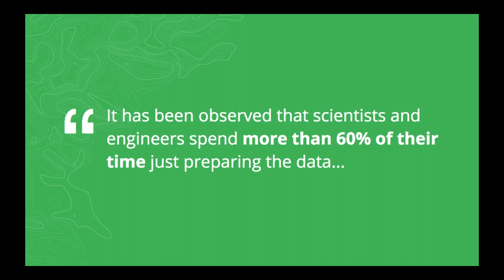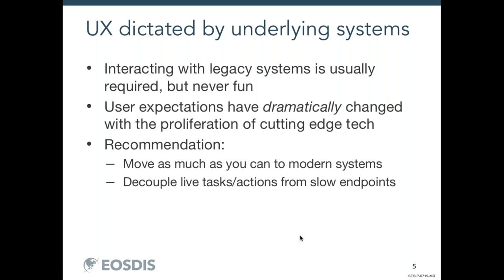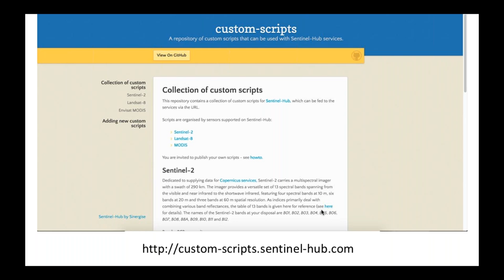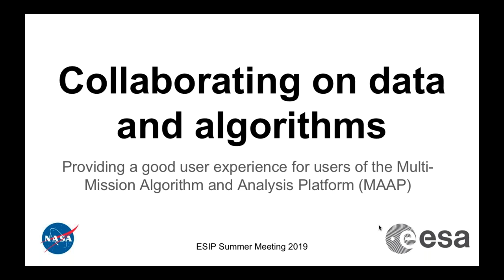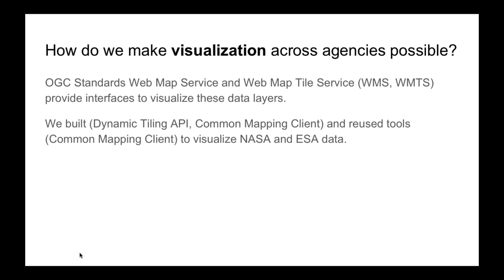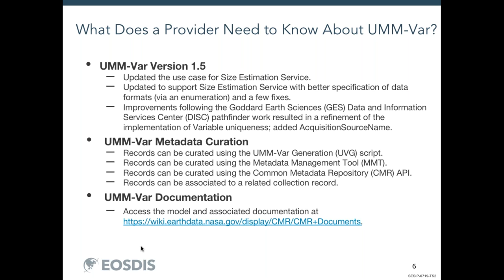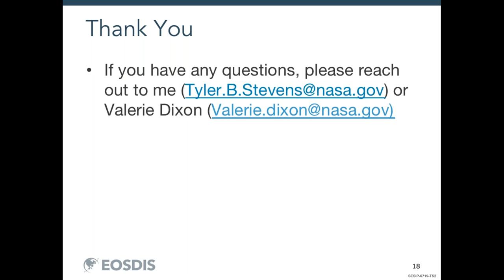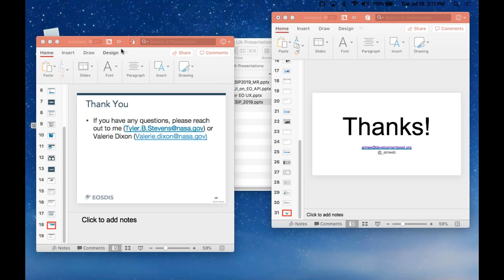Toward Better Earth Science User Experience (UX)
Recording of session held at ESIP Summer Meeting in Tacoma, Washington in July 2019.